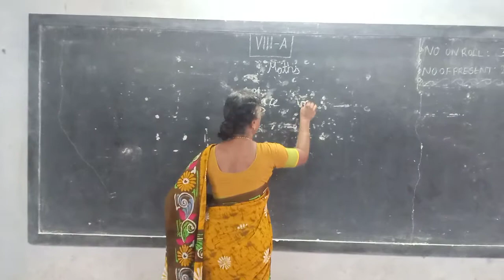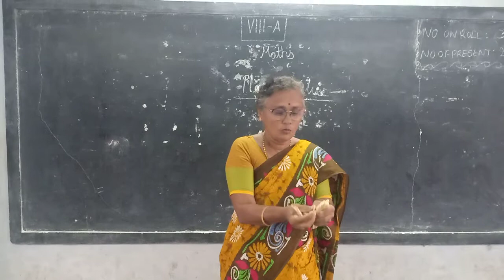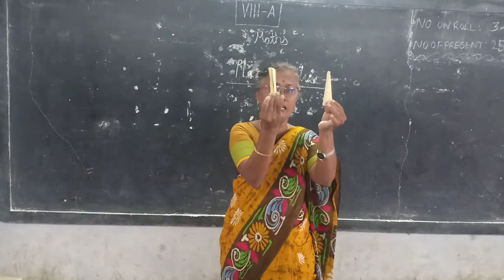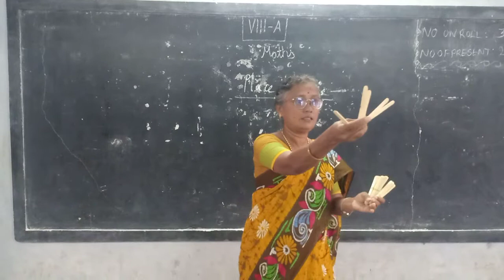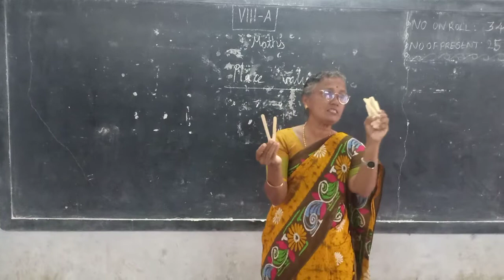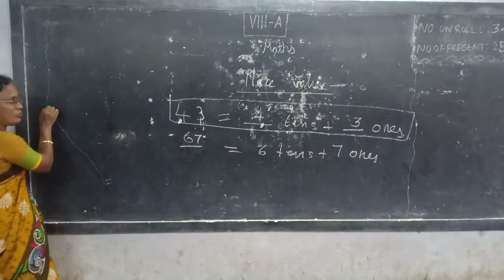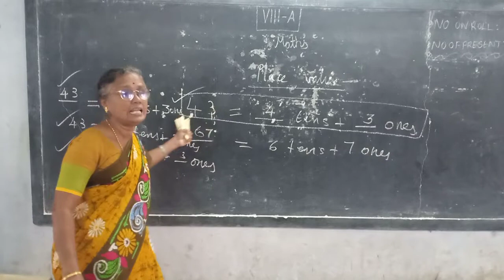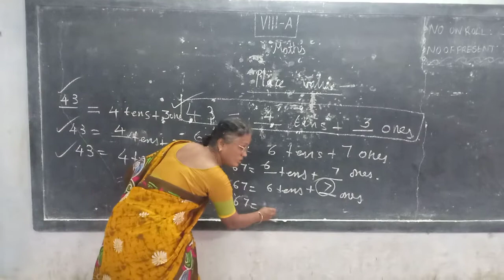CLASS 6,7,8,9 _BASIC __PLACE VALUE INTRODUCTION _ACTIVITY BASED LEARNING